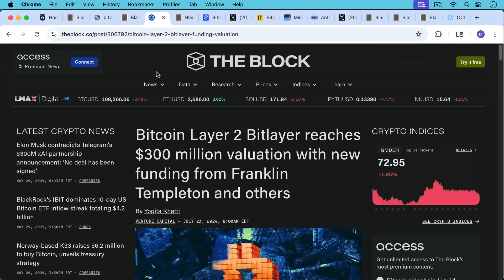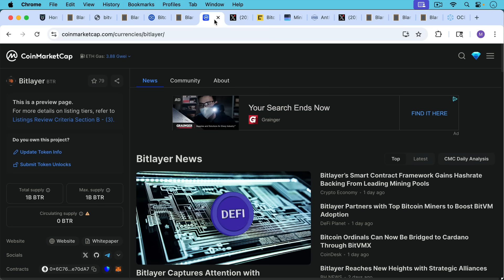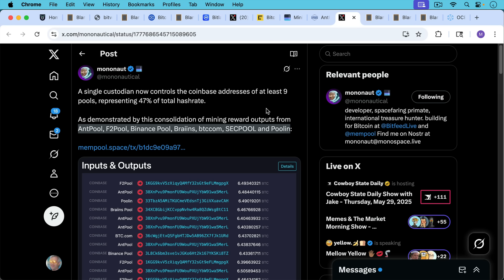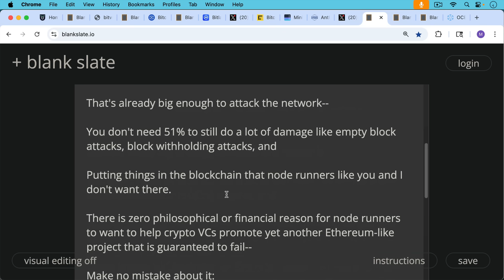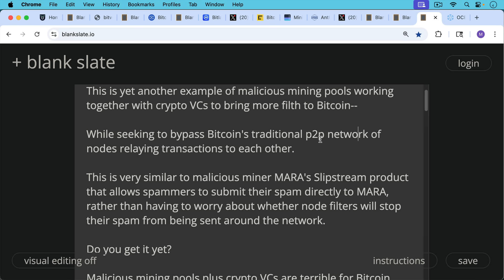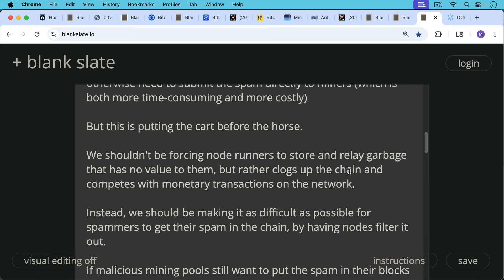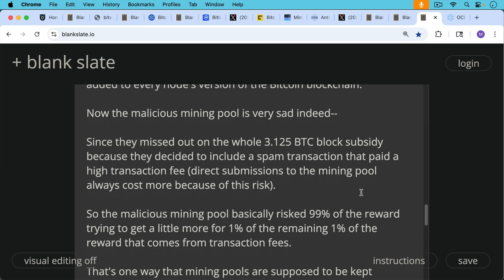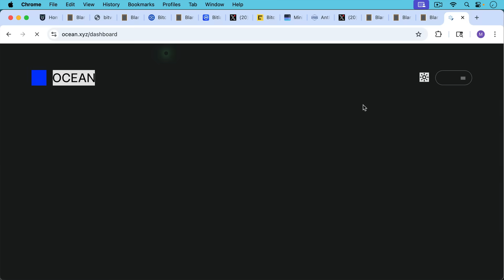Bitcoin Spammers Working With The CCP?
In this video, I discuss how crypto VCs are working together directly with Chinese mining pools to bypass Bitcoin nodes and put spam directly on-chain.

I also discuss how direct submissions to mining pools work quite poorly if mining pools are more decentralized.